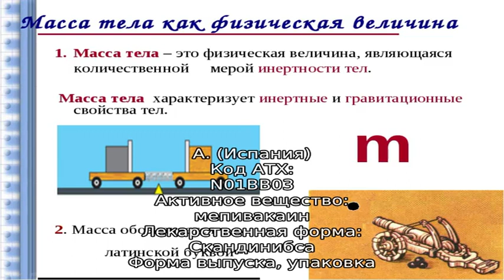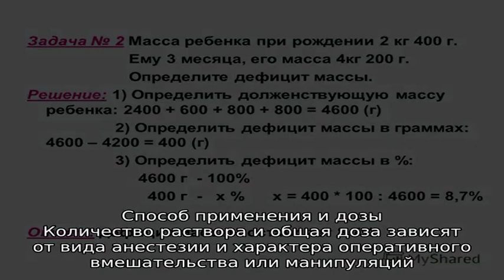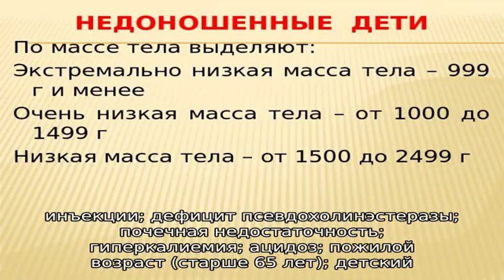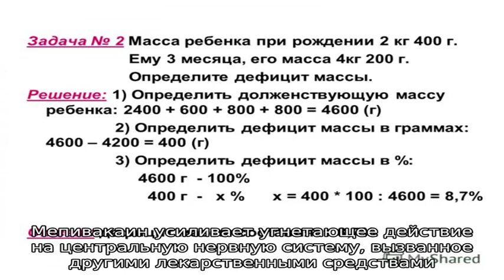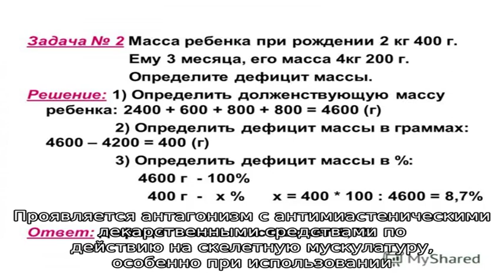Скандинибса инструкция по применению лекарственного препарата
Лекарственный препарат Скандинибса.